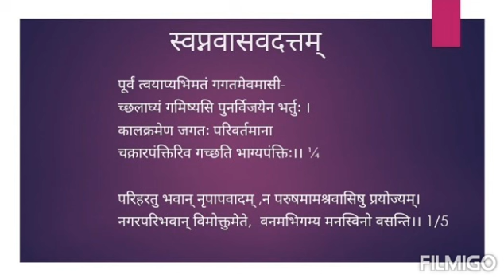B. A. Part 1 paper 2 स्वप्नवासवदत्तम् by Dr. Om Prakash Bairwa